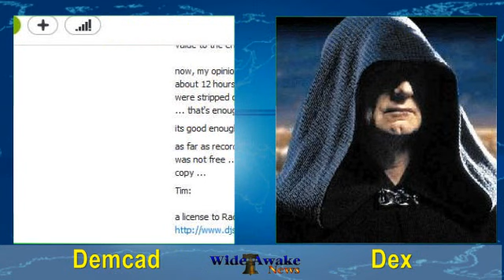W.A.N. Radio 4-17-13 hr1 & hr2 Demcad and Dex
While Charlie's away, the Demcad and Dex will play ... a wide range of topics from Boston to Bible covered in this one ...